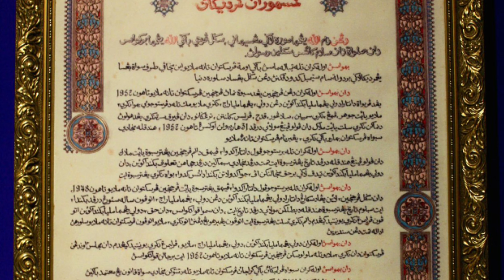5 Anggapan kurang tepat Indonesia terhadap Malaysia | isu klaim Reog Ponorogo